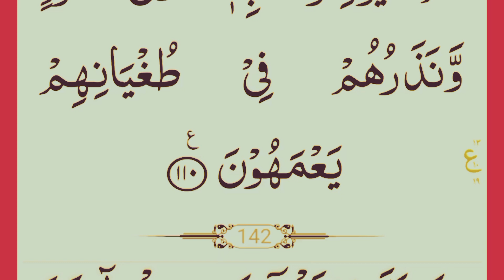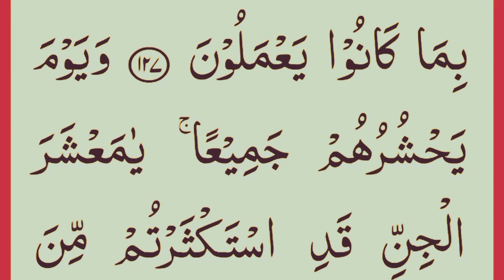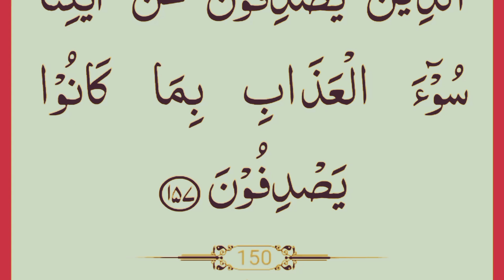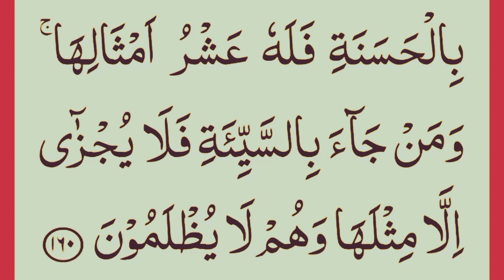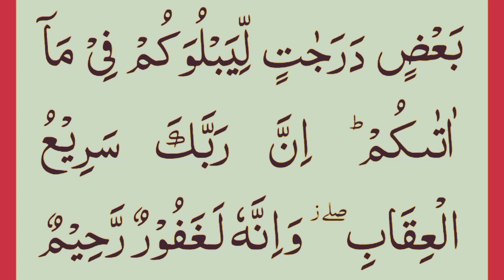Surah Al Anam | سورۃ الانعام | Tilawat | Recitation | Fazilat | SIRATE MUSTAQEEM | Quran Surah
Surah Al Anam | سورۃ الانعام | Tilawat | Recitation | Fazilat | SIRATE MUSTAQEEM | Quran Surah | Full Arabic Text

Welcome to Sirat e Mustaqeem 🕌✨

Join us on this enlightening journey as our mission is to provide informative and soul-stirring recitations that touch the hearts of Muslims and non-Muslims alike, fostering a greater understanding of  Quran's message and inspiring spiritual growth.

At our channel, we believe in the power of knowledge and seek to educate and inspire our viewers with authentic Islamic teachings. Our recitations are meticulously chosen, with a focus on clarity, beauty, and the meaningful interpretations of the verses. By following our channel, you will gain a deeper understanding of the Quran's wisdom and its relevance to our lives today.

Through our videos and shorts, we aim to cater to the needs of diverse audiences. Whether you're a devout Muslim seeking to strengthen your connection with the Quran or someone curious about the Islamic faith, we have content that will resonate with you.

By staying up-to-date with our latest uploads, you'll be part of an ever-growing community of individuals passionate about exploring the depths of the Quran's teachings. Together, we can build bridges of understanding, promote harmony, and embrace the beauty of Islam.

Let's spread the light of the Quran far and wide, illuminating hearts and minds with its timeless wisdom. May the blessings of Allah be upon you as you embark on this enlightening journey with us.

To ensure that our channel is easily discoverable and reaches as many people as possible, we've incorporated all the trending viral keywords and hashtags related to the Quran, Islam, surahs, Muslims, recitation, prayer, and hadith. By doing so, we maximize the potential for our content to go viral and gain the attention it deserves.

Islamic history
Islamic spirituality
Islamic guidance
Islamic rituals
Islamic lifestyle
Islamic perspective
Islamic knowledge
Islamic scholars
Islamic principles
Islamic values
Islamic philosophy
Islamic faith
Quranic reflections
Islamic stories
Islamic lessons
Quranic guidance
Islamic ethics
Quranic interpretation
Islamic inspiration
Islamic community
Islamic education
Islamic morality
Surah fatihah
Surah fatihah full with text
Surah fatiha tilawat
first surah of Quran
Al quran
surah fataiha with Urdu translation
surah fatiha beautiful recitation
Quran tv
Sirat e mustaqeem
daily recitation
Quran tilawat
recitation TV
Quran e pak
 as sudais
mishary
Quran mp4
 best Quran recitation
 heart melting recitation
 learn Quran